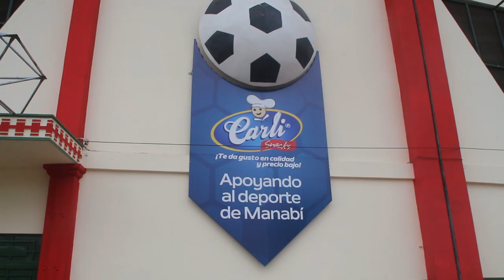Un inicio lleno de emociones | La Previa con Peter Gol